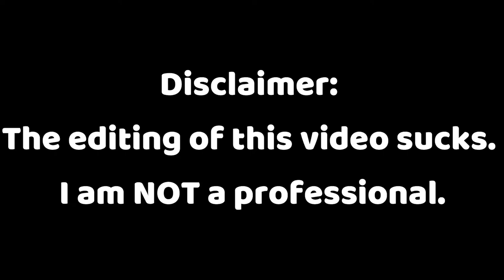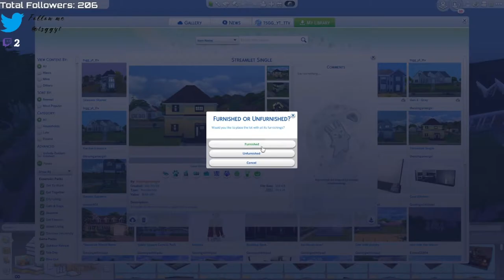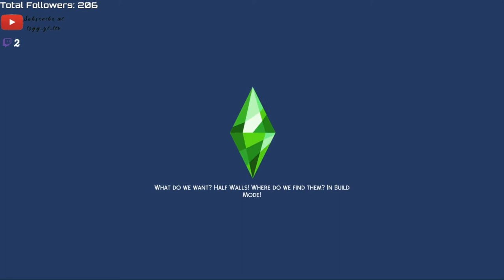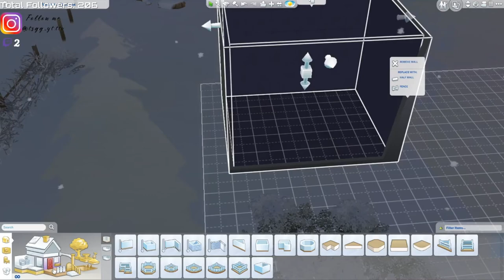🤫CHEATING?!?🤫 // Not So Berry Challenge Part 45